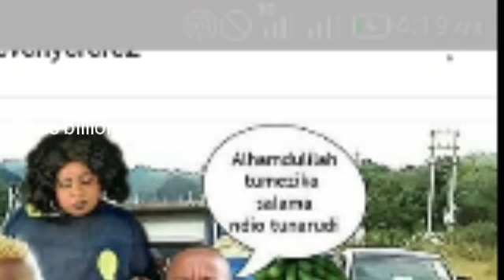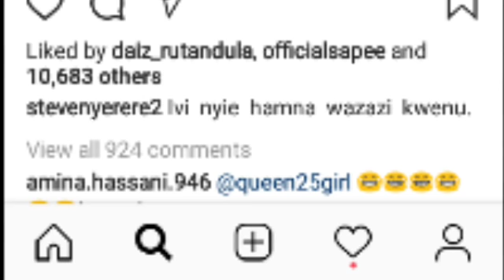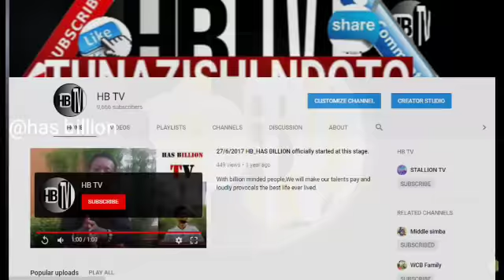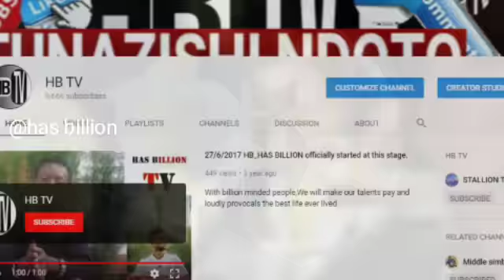STIVE NYERERE: UVUMILIVU UMEMSHINDA AANZA KU... IDRISI SULTANI KAYAZUA..MAMBO TV NI MOTO...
HB TV